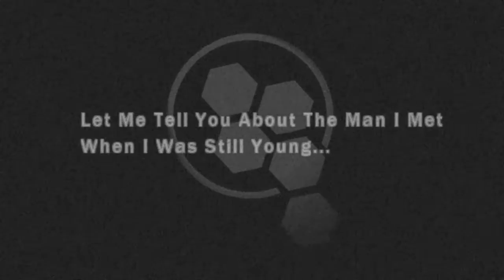GINTAMA 銀魂 Episode 290 & 291 Live Reaction - Kaientai Arc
MyAnimeList Profile Is Here!

*Anime I Am Doing Next?*
- Madoka Magica
- Kaiba
- Natsume Yuujinchou (Book Of Friends)
- Ghost In The Shell: Stand Alone Complex S1 & 2nd GIG
- Paranoia Agent
- Satoshi Kon Movies
- Space Brothers Or Planetes???